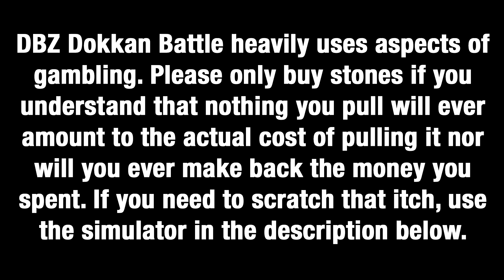[JPN] The Hunt for LR Gohan - Part 5